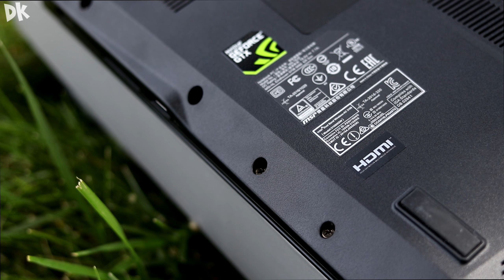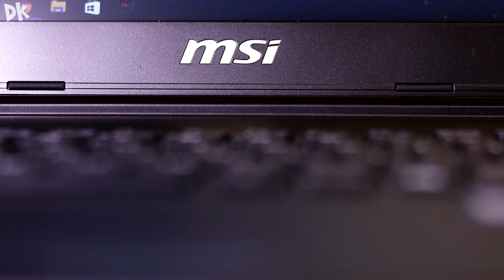MSI GL62M 7RD - GTX 1050 - Unboxing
Just got this brand new MSI laptop that is great for live streaming and video editing tell me what you guys think!

Filmed By: DK
Produced By: DK

The Only Way Is Up...